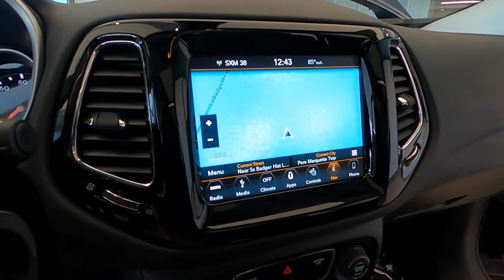P2364 2018 Jeep Compass Limited 4wd Jazz Blue over Ebony at Napleton Cadillac Libertyville